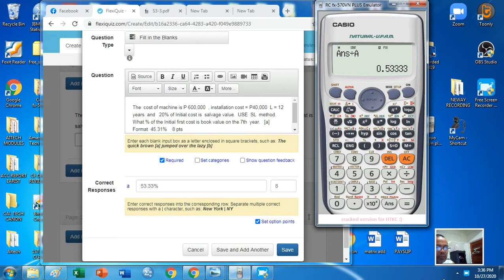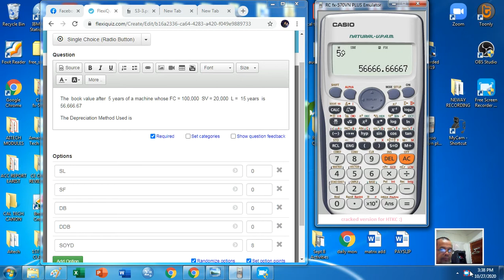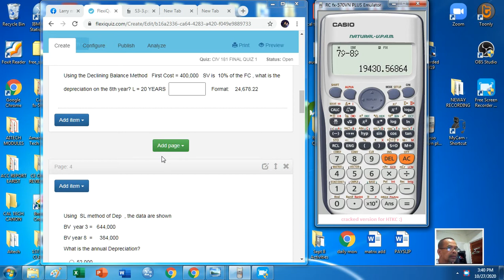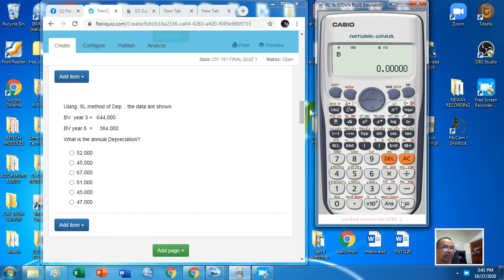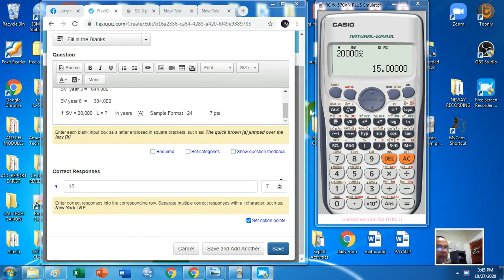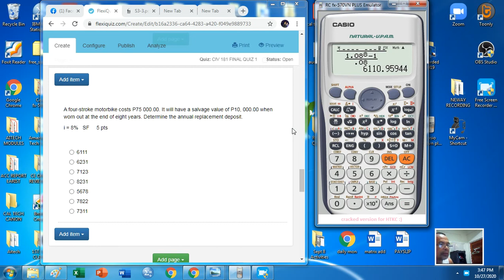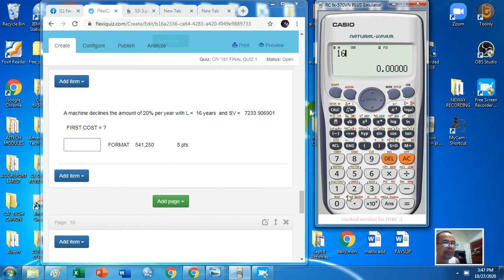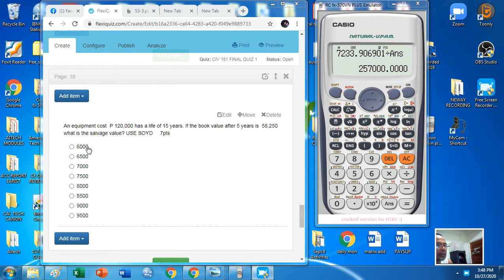Cal Tech Midterm